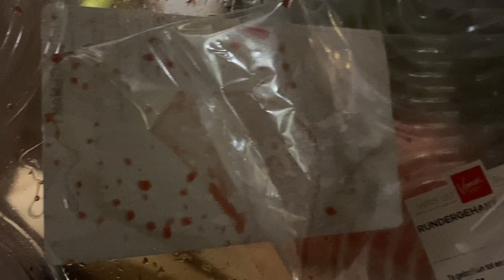EEN GESTOORDE AVOND! 🤪